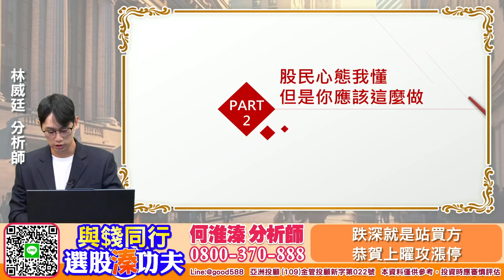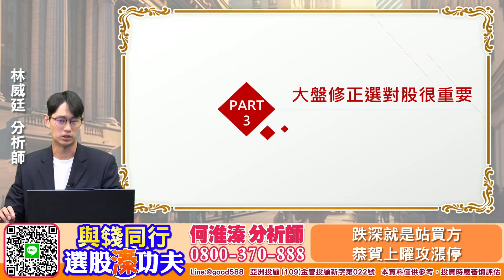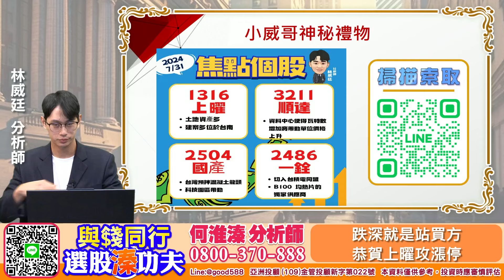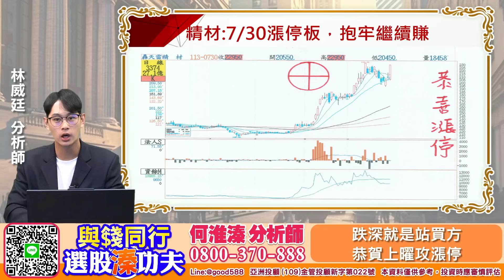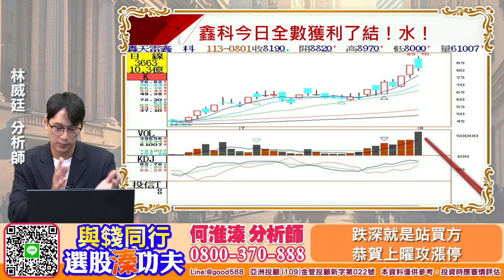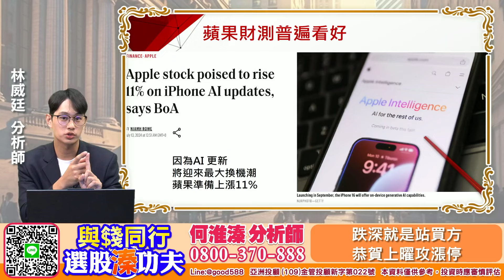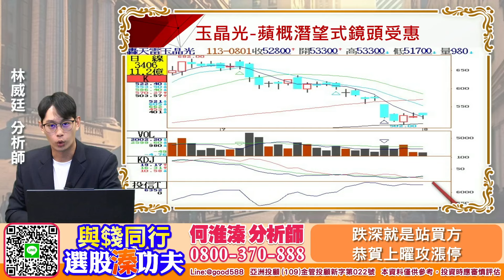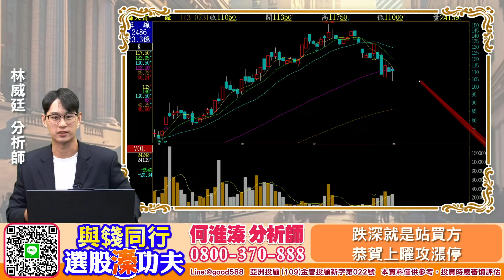【與錢同行｜選股溱功夫】 跌深就是站買方 恭賀上曜攻漲停 | 何淮溱| 林威廷 20240801@中天財經頻道CtiFinance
選對股一切沒問題，大盤修正我就告訴各位這邊就是要買
AMD扮演救世主帶領AI個股重返攻勢
今天蘋果將發布財報，光學股誰跌深受惠？
上曜集團果不其然攻漲停！
你又錯過了這波行情？八月之星我準備好了！

加入官方賴【領取免費神秘禮物】
要跟上同步訊息的來電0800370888